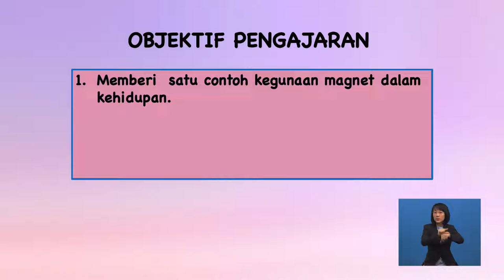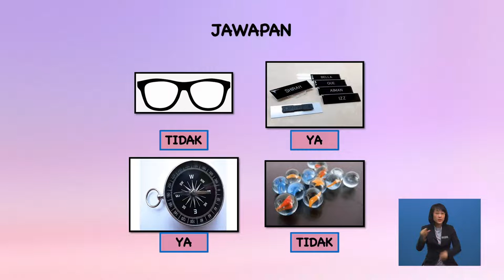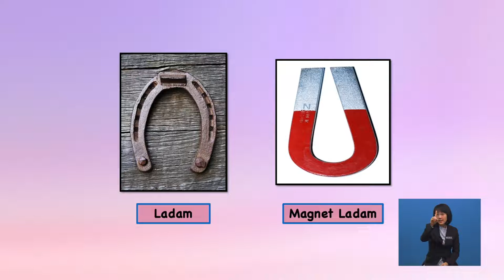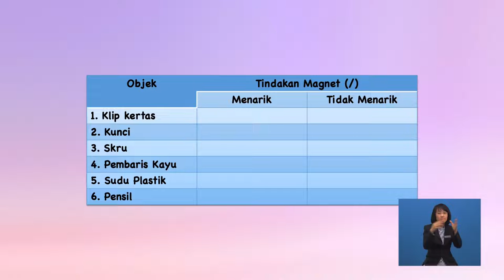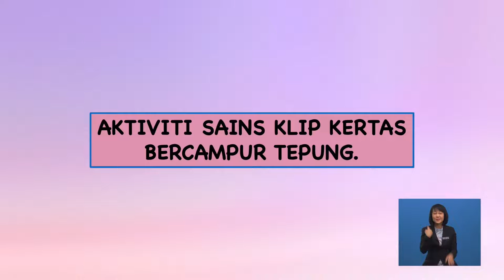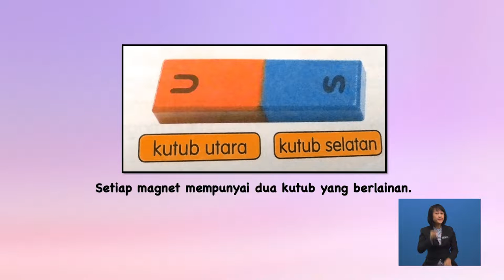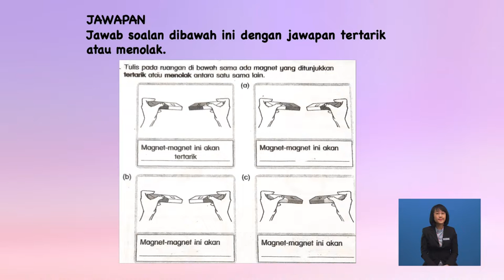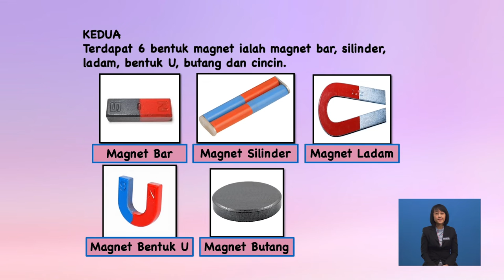Tahun 1 | Sains | Magnet | R092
Tajuk ini membincangkan mengenai magnet , kegunaannya dalam kehidupan kita dan menerangkan pelbagai bentuk magnet  seperti magnet bar, silinder, bentuk U, ladam, butang dan cincin.